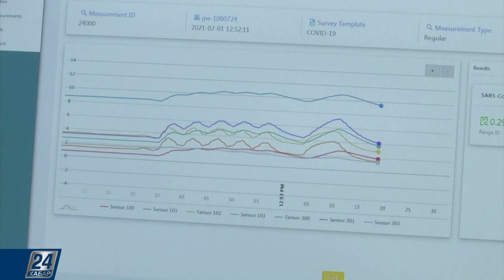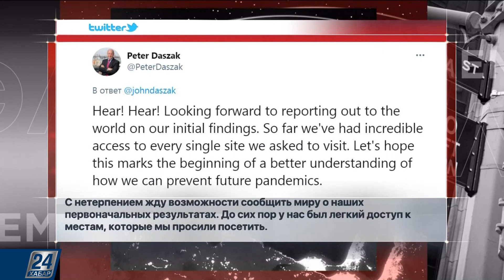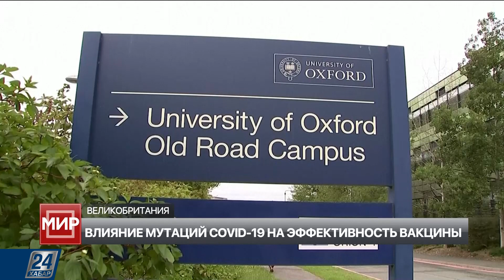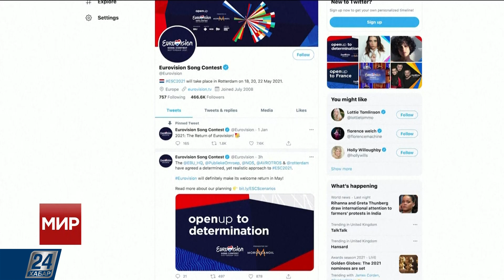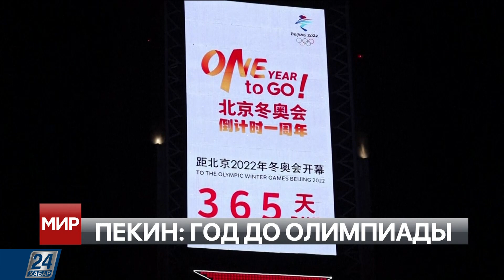Поиски в Ухане нулевого пациента и источника заражения. Байден угрожает России? | МИР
Смотрите в этом выпуске:

- В Ухане искали первый источник заражения COVID-19 и нулевого пациента;

- В Украине угрожают импичментом Зеленскому за закрытые телеканалы;

- Дорогу мигрантам. Новая администрация Белого дома наметила контуры внешней и внутренней политики. Действительно ли Америка ждёт всех с распростертыми объятиями? Мнение политолога;

- Байден заявил, что не будет избегать конфронтации с Россией;

- Игры в демократию закончились. Мьянма снова под контролем военных. На чьей стороне гражданское общество и готово ли оно отстаивать свои права?

- Тест на коронавирус за минуту, причём без болезненных манипуляций. Что за новую диагностику инфекции разработали в Нидерландах?
00:00 Коротко о главном
01:31 Что нашли эксперты ВОЗ в Ухане?
4:24 Как влияет мутация коронавируса на вакцину?
05:27 Придумали тест на коронавирус за 1 минуту!
07:07 Кому легче получить американское гражданство?
10:47 Эксперт о миграционной политике США
13:25 США против России?
15:13 Навальный в рубрике «Фото недели»
16:37 Зеленский закрыл телеканалы в Украине
18:27 Дайджест:
Студенческие протесты в Турции
Протесты фермеров в Индии
Взрыв космического корабля в США
Как пройдёт «Евровидение 2021»
21:29 Главное о военном перевороте в Мьянме
25:34 Опубликованы правила для болельщиков Олимпиады
27:16 Почти 50 миллионов литров пива вылили в Великобритании
28:05 Фотосессия для маленьких панд